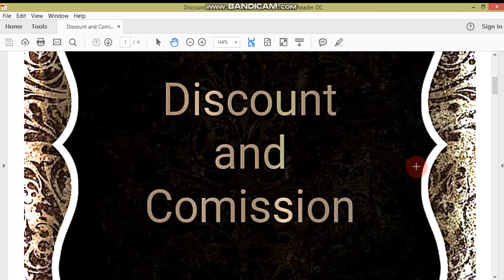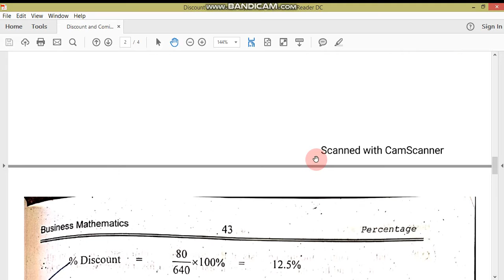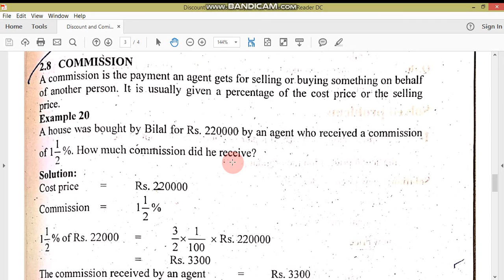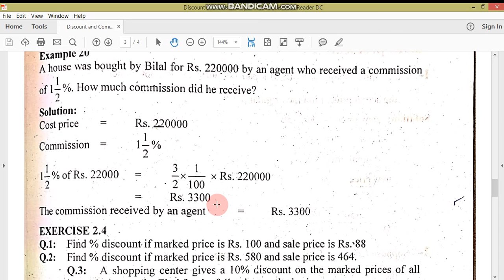Discount and Commission//I.Com//M.Adnan Anwar